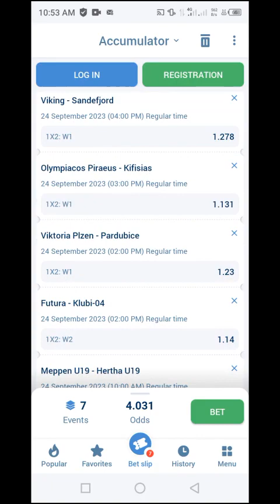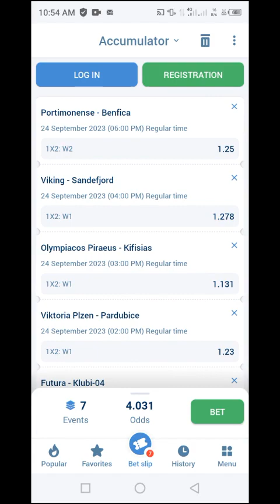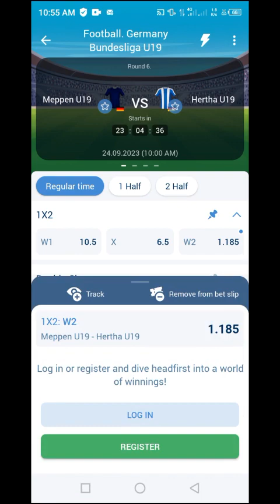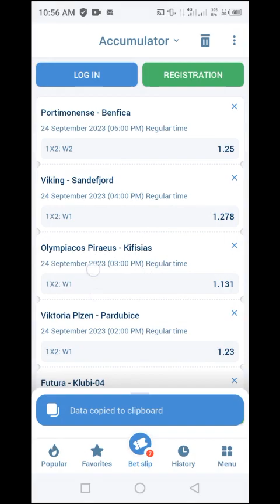Home And Away Win Matches Predictions Sunday September 24 2023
Are you looking for the best weekend home and away win soccer predictions tips and picks? If so, you've come to the right place. In this video, I will share with you my top picks for the upcoming matches, based on statistics, form, injuries, and other factors.